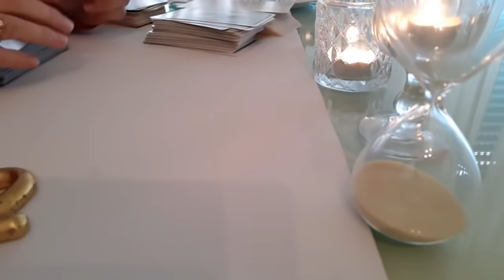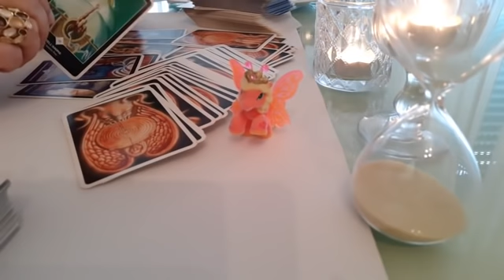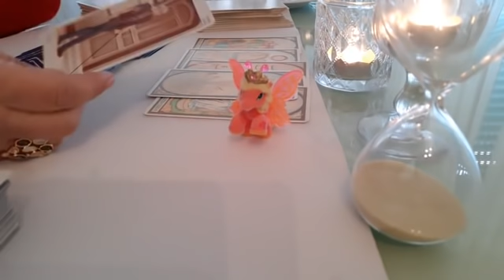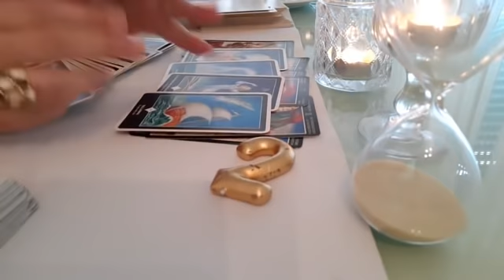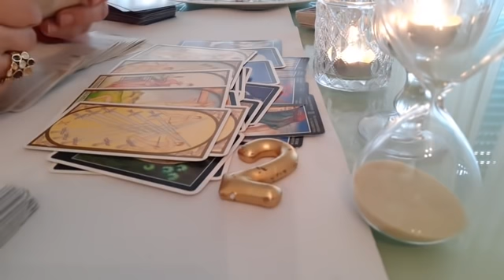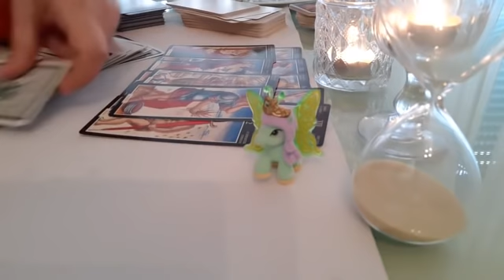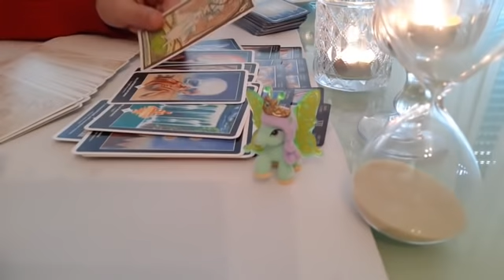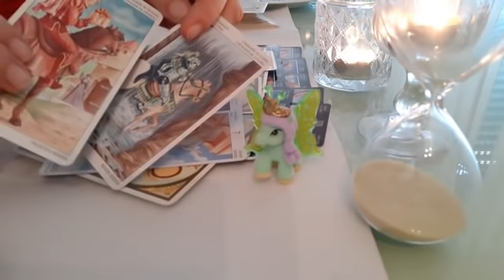FARÀ UN'AZIONE VERSO DI TE?❤Tarocchi interattivi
Tarocchi amore
Tarocchi oggi
Tarocchi gratis
Tarocchi online
Tarocchi
Tarocchi messaggio
Tarocchi futuro
Tarocchi cosa prova
Tarocchi intenzioni
Tarocchi cosa pensa
Tarocchi canalizzazione
Tarocchi testa
Tarocchi cuore
Tarocchi futuro immediato
Tarocchi ritorno